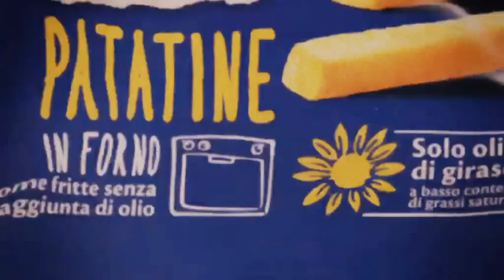PIZZOLI - PATASNELLA PATATINE